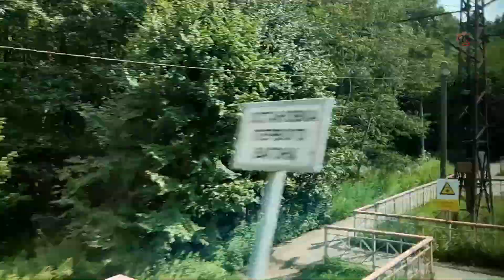Рыбалка на реке Нерской, Конобеево, Подмосковье. Ловля на поплавочную удочку. Fishing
РЫБАЛКА_каквижуеёяVl_Severinov ..Рыбалка- как вижу ее я ! Река Нерская, Конобеево, около Воскресенска

Мой канал- Съёмки поклёвок под водой, над водой, синхронные съёмки, поклёвки в статике и динамике, в проводку, днём и ночью при ик подсветке, самоделки снастей, необычные поплавки и прочее.